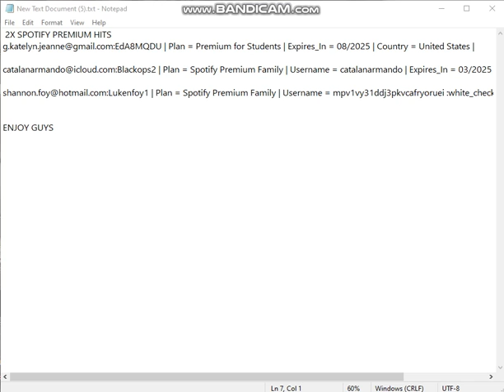Free account Spotify 3x Premium / Family Acc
This Link a Advertising Don't Worry
- Get More Account In Discord Check in

- Work All account - All account 2021